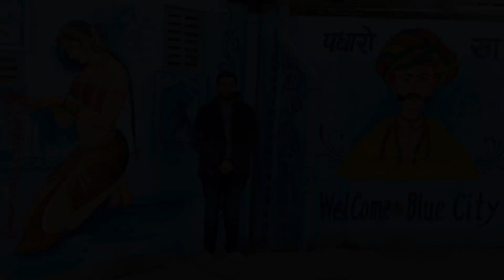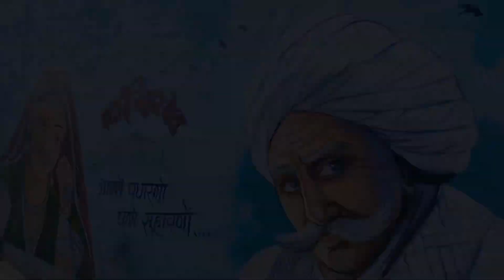Climbing the PACHETIYA HILL with the splash of colors | 360°VIEW OF BLUECITY JODHPUR | S01 -E03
Jodhpur has some amazing places to explore in it. I went to the old city of Jodhpur and found pachetiya Hill. The colour has some different Magic in them. you connect to the place instantly and start enjoying the melody of colors, through the beautiful painting on the wall,
With the cherry on top, you get a 360 view of the blue city. enjoy the video.

"SPECIAL THANKS TO PANKAJ PAREEK"